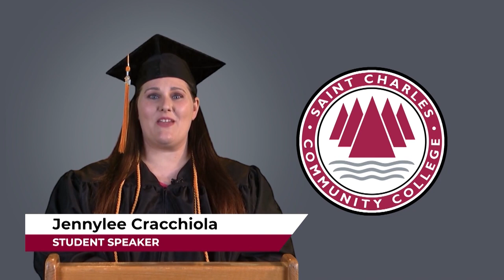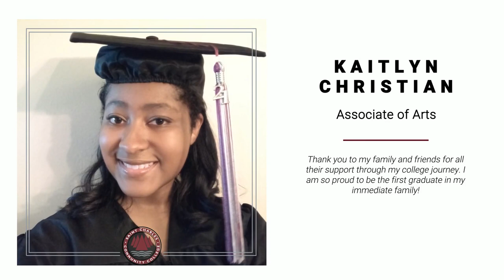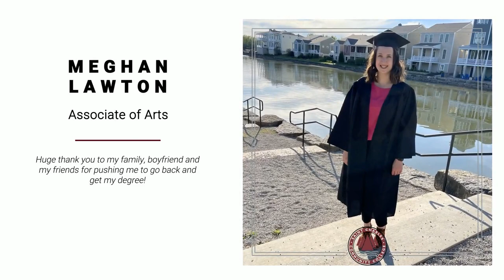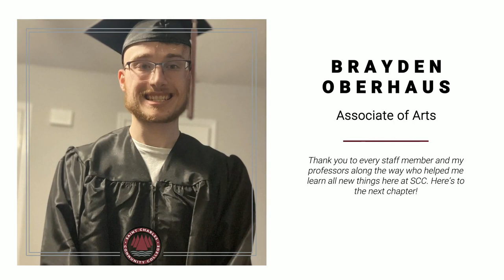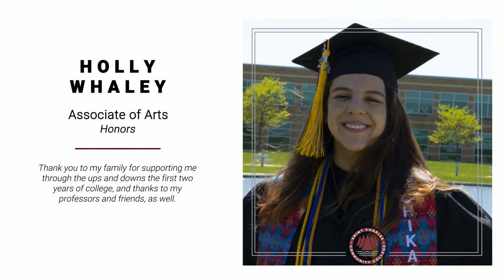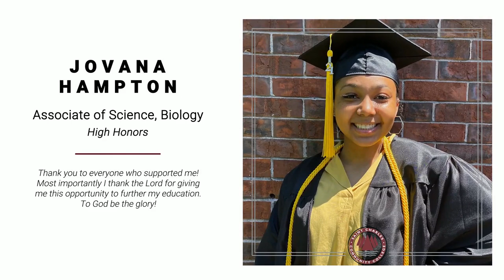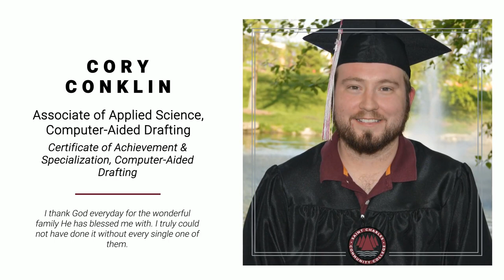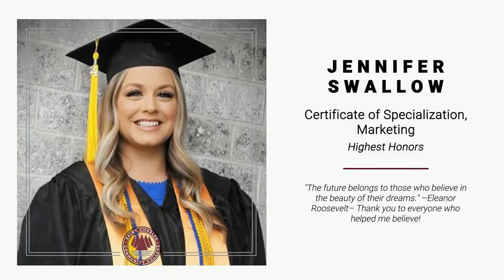St. Charles Community College Virtual Commencement Ceremony 2021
St. Charles Community College will honor its graduates at the 2021 commencement exercises at 10 a.m. on Saturday, May 15. More than 900 students applied for graduation this year.